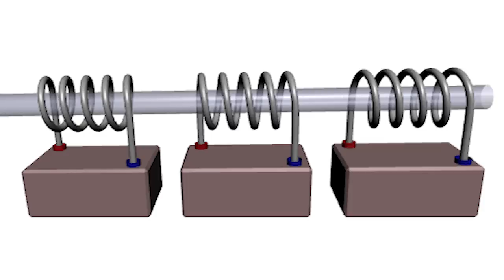Common Mispronunciations and Mistakes Halo Fans Make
Halo has an almost endless lore with an almost endless amount of words that you can mispronounce. We have made a like of what we think are the most  common Mispronunciations in Halo from every Halo Game over the years.